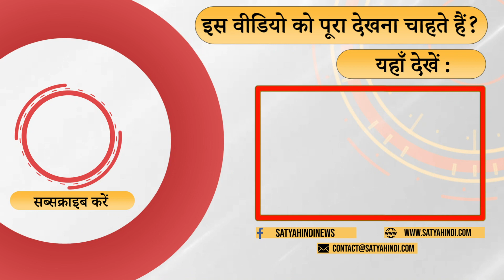How did the footage of Gyanvapi leaked before submitted to Varanasi court? I GYANVAPI SURVEY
आप सब ये जानना चाहते हैं कि परिसर में क्या है, उसे देखना है। पहले अदालत ये सुनिश्चित करती कि जो भी परिसर में जाएगा, उसे पुलिस घेरे में लेगी, किसी के पास मोबाइल फ़ोन नही रहेंगे, कोई किसी से संपर्क नही कर पायेगा और जो भी तस्वीरें या फ़ुटेज खींची जायेगी, उसे पुलिस की निगरानी में रखा जाएगा, जिसे सीधे अदालत में खोला जायेगा और सभी पर पाबंदी होगी कि कोई किसी से बात नही करेगा और जो अंदर गये हैं, उनमें से कोई किसी से बात करता है तो उसे सज़ा दी जायेगी लेकिन ये व्यवस्था अदालत ने नही की। शरत की दो टूक में आलोक जोशी की टिप्पणी।

All you want to know is to see what's on the campus. First the court would ensure that whoever enters the premises, will be surrounded by the police, no one will have mobile phones, no one will be able to contact anyone and whatever pictures or footage is taken, it will be kept under police surveillance. Which will be opened directly in the court and there will be a restriction on everyone that no one will talk to anyone and those who have gone inside, if anyone talks to anyone, then he will be punished, but this arrangement was not made by the court. Alok Joshi's comment in Sharat Ki Do Tuk